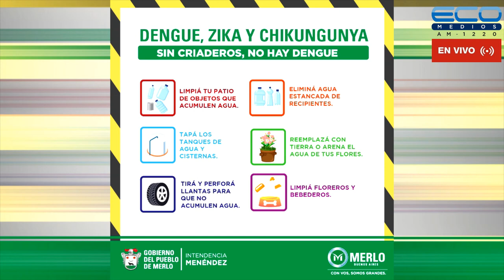CONEXION PARQUES con Lía Ghelfi 9-6-2022